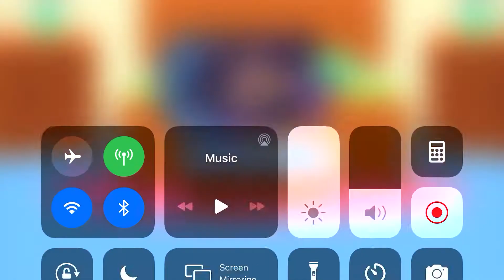The twins part 1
Part 2? Maybe